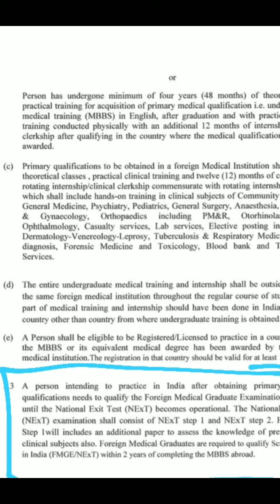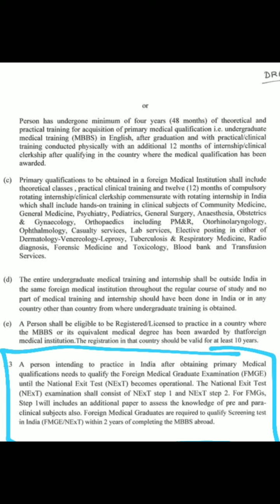important update for those doing mbbs from abroad or planning to do so fmge update